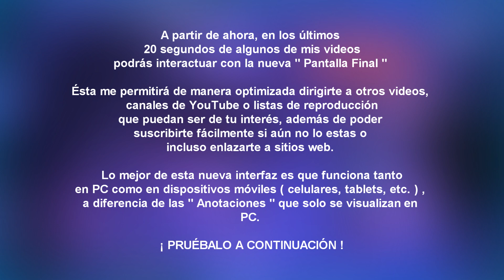Video Informativo | Nueva Herramienta de YouTube " Pantalla Final "